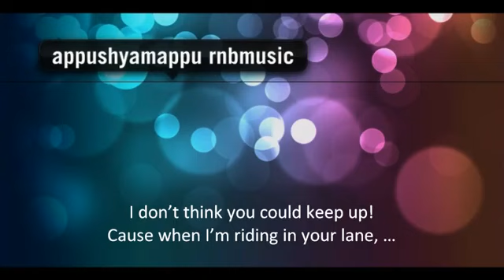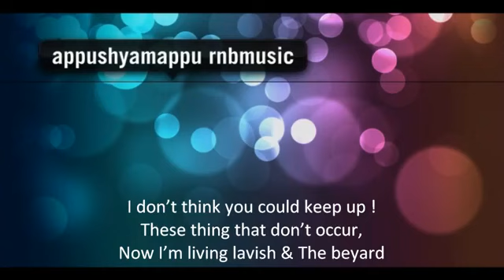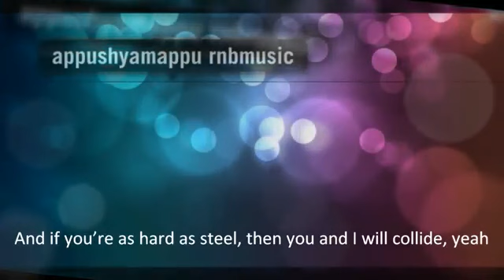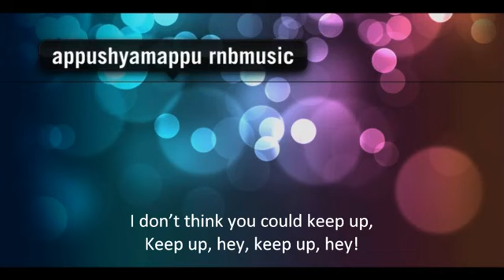AKON - Keep Up (Lyrics On Screen) ‏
I like this song so much what do u think about it guys !!??